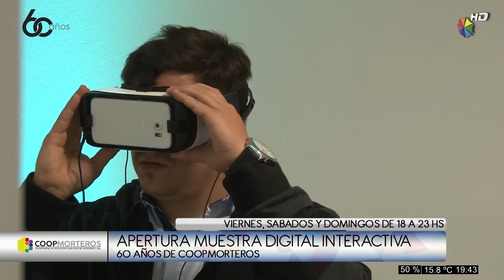Canal 50 - Muestra "60 Años CoopMorteros". Entrevista Dr Daniel Pautasso